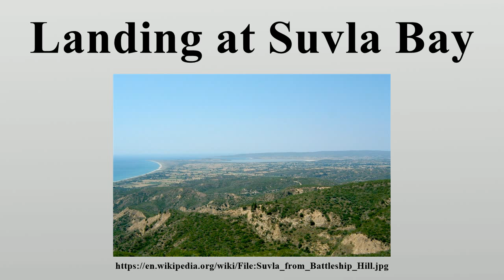Landing at Suvla Bay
The landing at Suvla Bay was an amphibious landing made at Suvla on the Aegean coast of Gallipoli peninsula in the Ottoman Empire as part of the August Offensive, the final British attempt to break the deadlock of the Battle of Gallipoli.

Image-Copyright-Info
Image-Copyright-Info